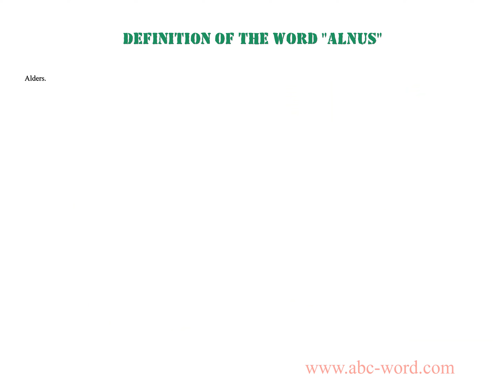Definition of the word "Alnus"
you will find full information about this word "alnus".
From the video you will learn the definition for the word alnus. The lexical meaning of the word alnus. What does the word alnus mean? And much, much more...